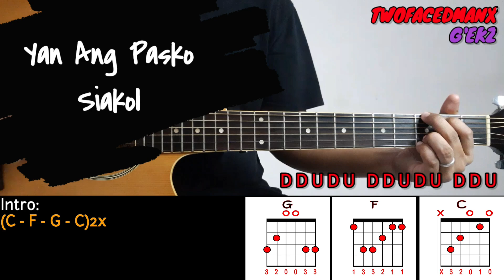Yan Ang Pasko - Siakol (Guitar Cover With Lyrics & Chords)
Yan Ang Pasko -  Siakol Guitar Cover